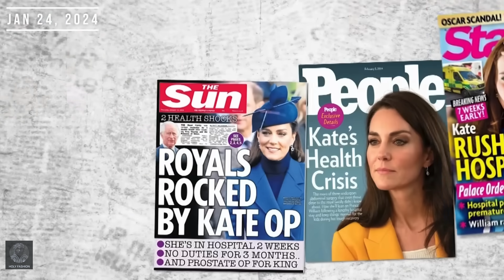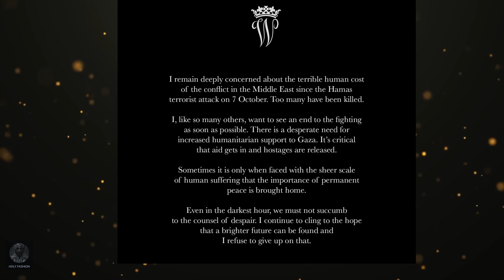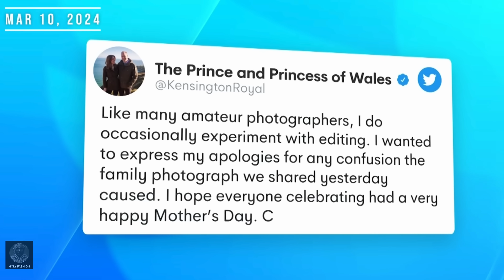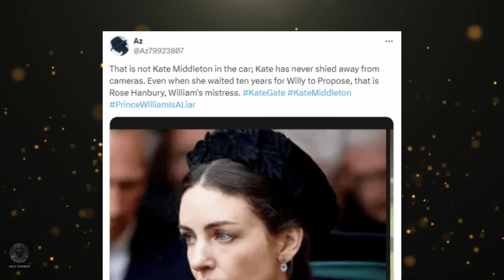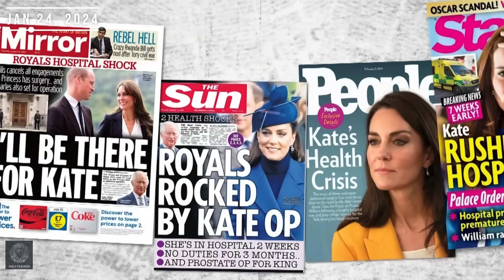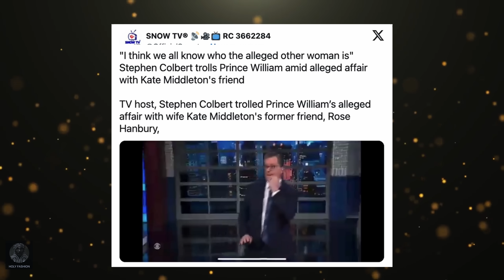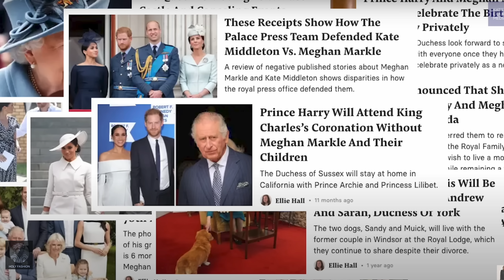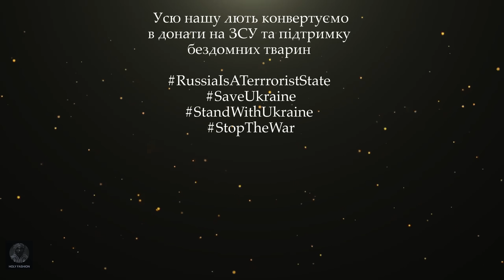РЕАЛЬНА причина зникнення КЕЙТ МІДДЛТОН? хто така РОУЗ ГЕНБЕРІ? Принц ВІЛЬЯМ, теорії, фотошоп, втеча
🔴 ДРАМА "за лаштунками" королівської родини. Чому насправді зникла КЕЙТ МІДДЛТОН? Все про коханку ПРИНЦА ВІЛЬЯМА РОУЗ ГЕНБЕРІ, принц ВІЛЬЯМ та РОУЗ ГЕНБЕРІ, конспірологічні теорії, фотошоп, зрада, втеча принцеси Вельської із палацу.

На цьому каналі ви дізнаєтеся про новини зі світу моди, Голлівуду та  шоу-бізнесу українською мовою, про модні події та цікавинки із життя світових зірок, яких знають усі. Якщо такі теми цікаві для Вас, запрошую у наше маленьке ком'юніті 💕 Приємного перегляду!

Не будь байдужим!

🔸 Дитяча лікарня Охматдит (допомога дітям)

Величезне дякую вам за підтримку! Обіймаю. Дякую, що ви зі мною

Таймкоди:
00:00 Де Кейт Міддтон?
01:22 Що приховує Букінгемський палац?
01:52 конспірологічні теорії про зникнення Кейт
02:45 відредаговане фото Кейт з Джорджем, Луї та Шарлоттою
04:01 дивне повідомлення від "Кейт"
04:25 дивна поведінка піар-служби королівської родини
05:14 фотошоп фото з Вільямом у авто. докази
06:06 в машині коханка принца?
06:26 власна медіаекосистема Віндзорів та відсутність Кейт
06:53 фото з матірʼю в авто
07:06 Кейт пішла від Вільяма через його невірність
07:25 хто така Роуз Генбері - маркіза Холмондейська?
09:30 різкий розрив контакту між Кейт і Роуз Генбері
10:16 важливий епізод
10:42 спіч Стівена Колберта на The Late Show: у Кейт здали нерви
11:45 паралель Кейт із принцесою Діаною
12:12 Вільям втратив контроль без Єлизавети II
12:40 перешкоди на шляху до престолу Вільяму, та що втрачає Роуз
13:20 можлива вагітність Роуз від Вільяма та ймовірне розлучення із маркізом
13:30 важлива перша поява Кейт у квітні
14:00 як ситуацією користується Меган Маркл
14:14 донат на ЗСУ та допомога безхатнім тваринам